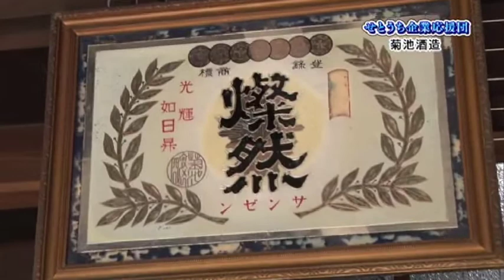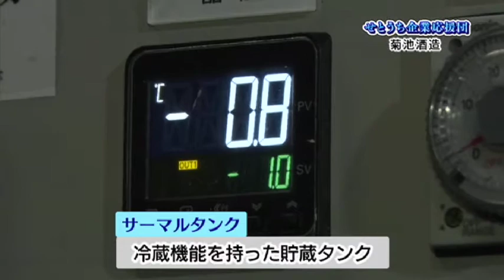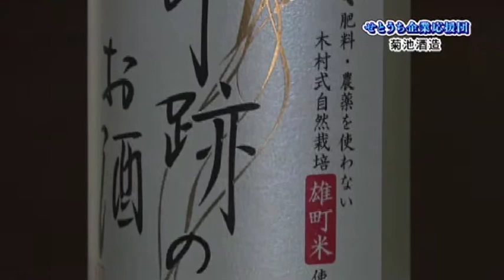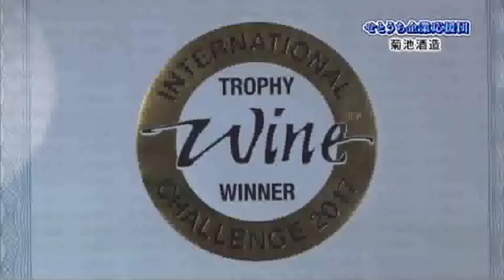せとうち企業応援団 #16 菊池酒造株式会社